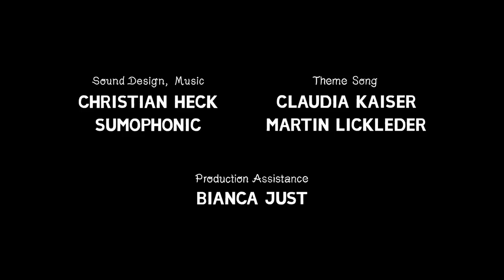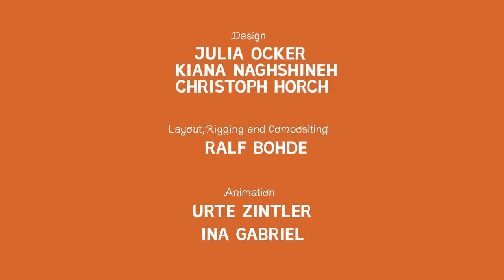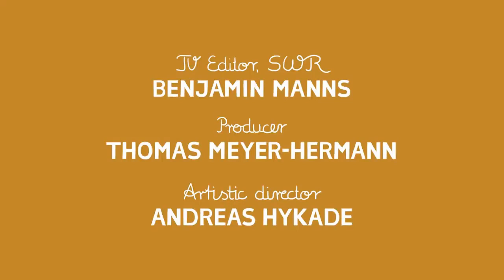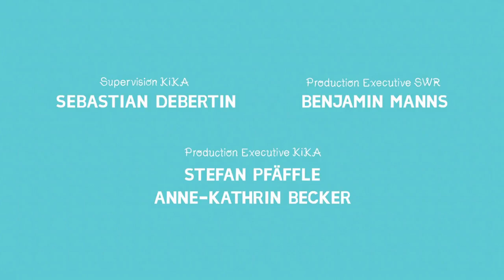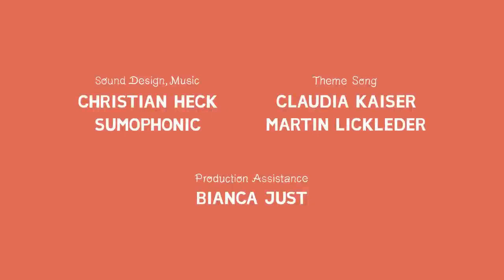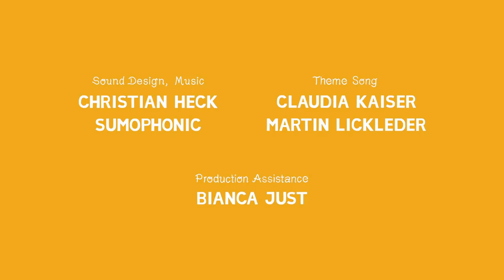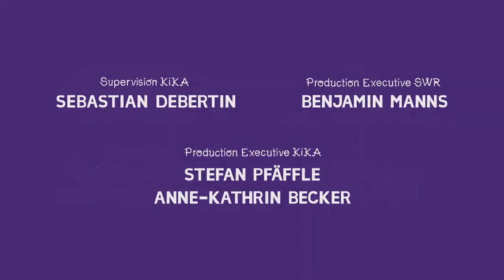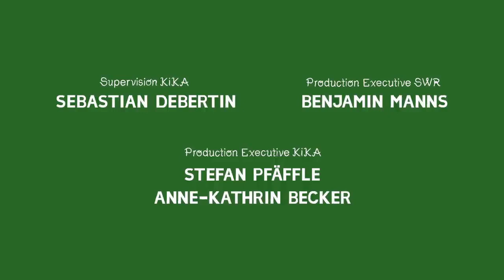Animanimals Cartoon 01 - 30 minute Compilation --- 🐾 --- Funnys 4 Kids ... Funny animals cartoon.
Animanimals is a funny cartoon for kids without speech , without dialogue for all ages and languages. This animation is for the whole family.

EPISODES: Anglerfish, Ant, Bear, Cow, Crab, Crocodile, Earthworm, Elephant, Flamingo, Fly.